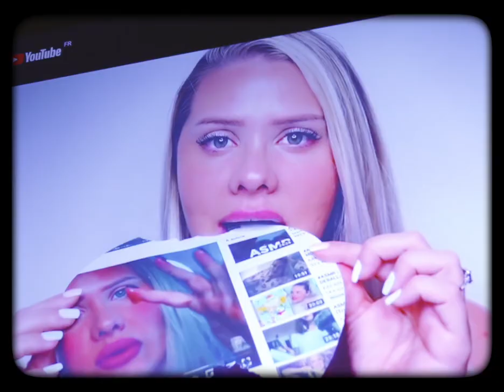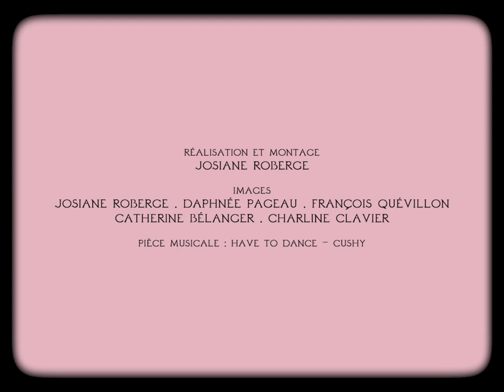25 ANS DU MOIS MULTI - MERCI !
Rétrospective sur la 25e édition du Mois Multi festival international d'arts multidisciplinaires et électroniques.

Conception : Josiane Roberge